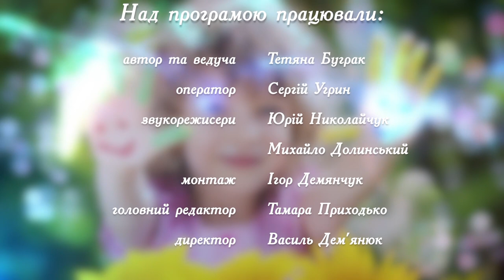«Будьте певні». Як жити в одній квартирі з колишніми? (випуск 81)